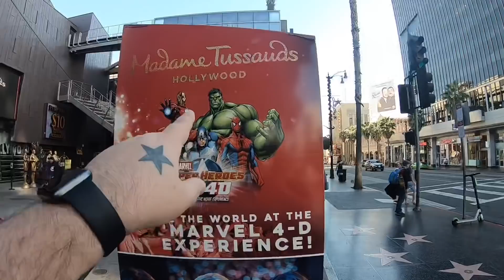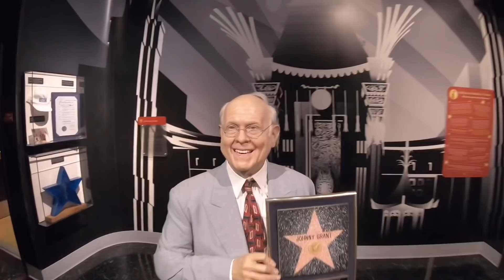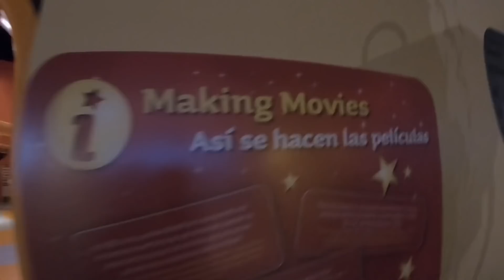Madame Tussauds Hollywood Vlog 6th January 2020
Join me in this mix up of a travel vlog, Madame Tussauds Hollywood and some footage of an evening Hollywood sights tour

Firstly I fly out from Heathrow to Los Angeles on a beautiful Boeing 787-9 Dreamliner called “Miss Moneypenny” taking around 10hrs, next up was a first time visit to Madame Tussauds Hollywood, not exactly the biggest of attractions but great fun none the less and finally we did a 2hr Hollywood sights tour but due to it being in the evening we count see much and neither could the GoPro

All footage was filmed in HD 1080p using a GoPro Hero 6 Black with official accessories